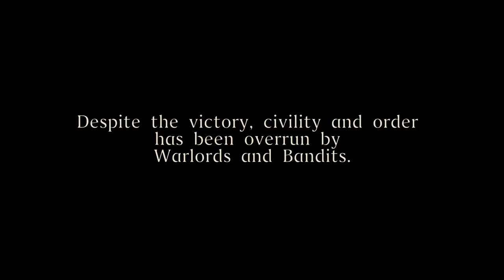WHITE FLAG - OPENING CREDITS SEQUENCE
A look at clips from the unfinished film White Flag.

Zombies Monsters and more!